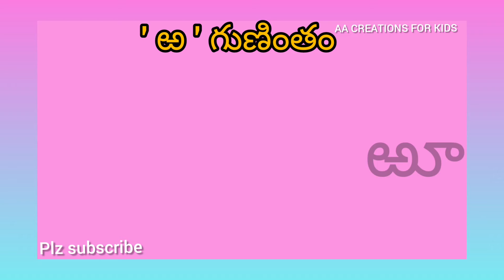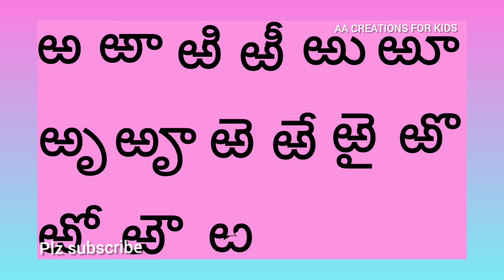Telugu ' ఱ ' గుణింతం.How to read and write Telugu ' ఱ ' గుణింతం.